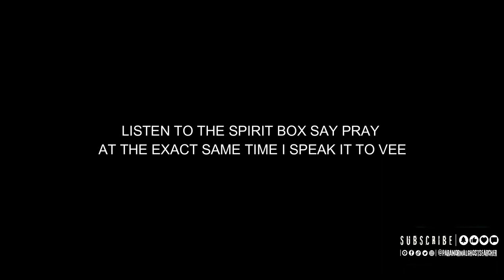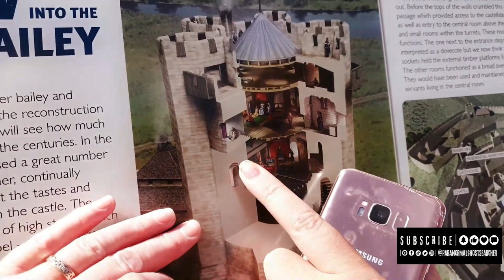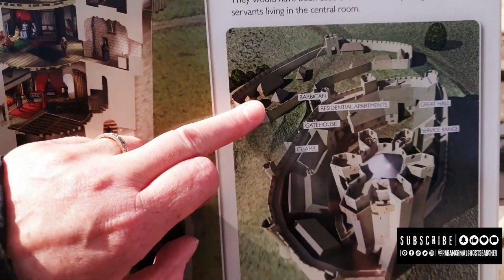Exploring Conisbrough Castle | HAUNTED Yorkshire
A castle known for its spooky history, including reports of sightings of a grey monk, and also a ghostly White Lady, whose ghost has been seen falling from the top of the tower. Join me as I take you on a tour around Conisbrough Castle!

If you didn't, then give me a thumbs down.

Shoutout to Spiritus Sanctus